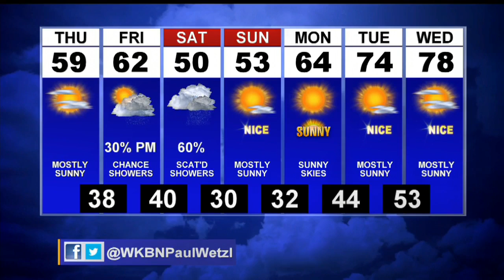More sunshine Thursday